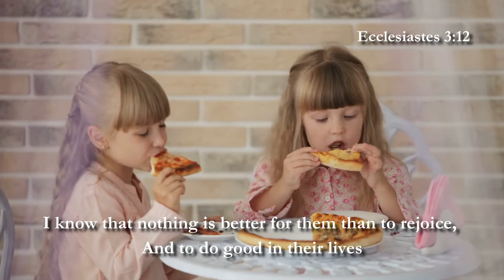THE IMPORTANT THINGS